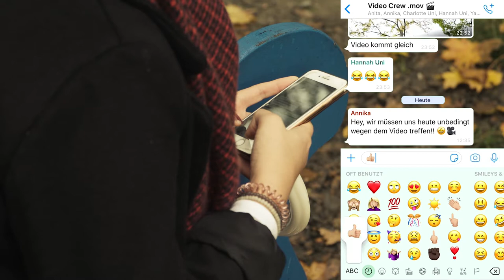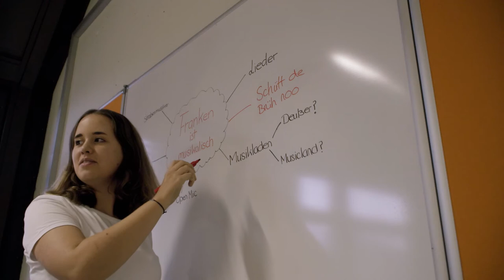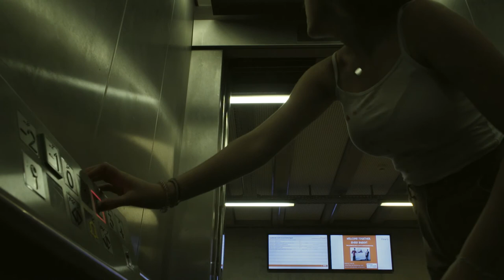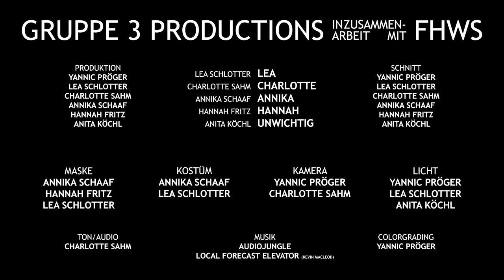Das GEMA Monster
Die Macht der GEMA hat auch uns erwischt: Eine naive EPRO Gruppe auf der Flucht vor Recht und Ordnung.